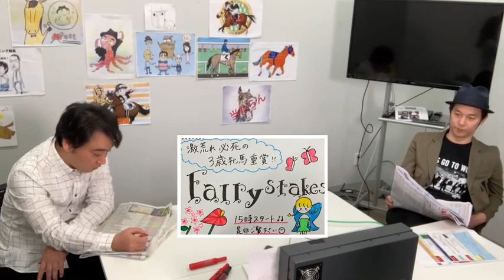【フェアリーS】森香澄アナから当たるチョイ足しキーワード！放送前に楽屋で真剣予想｜ウイニング競馬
【2021年1月11日 テレビ東京系列 15:00〜／BSテレ東 14:30〜】
本日のウイニング競馬は月曜祝日開催をお届け。荒れる3歳牝馬重賞 フェアリーS（GIII）ジャングルポケット斉藤とキャプテン渡辺が放送前に楽屋で真剣予想！森香澄アナから当たるチョイ足しキーワードも！

祝日競馬も注目レースが目白押し！中山メインはGIII「フェアリーステークス」。芝1600ｍで行われる3歳牝馬限定のレースだ。

昨年の勝ち馬スマイルカナも重賞戦線で活躍を見せるなど、スターホースへの登竜門的一戦ということで大注目だ！番組自慢の解説陣と共に、最新情報かつ、馬券につながる有力情報をたっぷりとお伝えします！お楽しみに！

【ウイニング競馬】テレビ東京：毎週土曜 午後3時～4時放送／BSテレ東：毎週土曜 午後2時30分～4時放送
■ウイニング競馬 番組HP